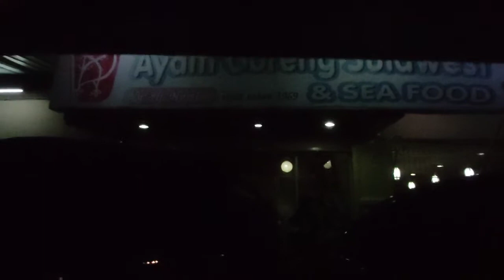Oh No! Gelasnya Pecah! / Makan Malam Awal Tahun / Grand Mall Maros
Hi guys ,, Selamat Tahun Baru. Awal  tahun ini kita awali dgn semangat kebersamaan dalam keluarga. Mengawali tahun baru dengan makan malam sekeluarga di AGS ( Restoran Ayam Goreng Sulawesi ). Semoga tahun ini kita senantiasa dalam lindungan Tuhan dan diberi berkat melimpah. Saat perjalanan pulang ke kampung halaman Parepare, kami singgah sebentar di Grand Mall Maros yang mempunyai interior luxurious.Enjoy watching dan jangan lupa dilike, komen, share , subscribe dan aktifkan lonceng notifikasinya ya..Thanks for watching, guys💋